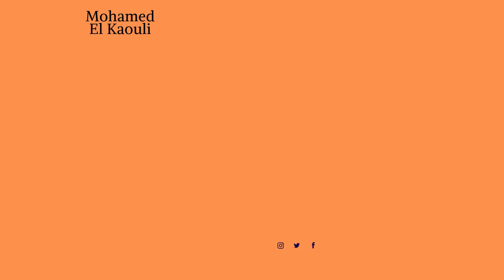Feux de forêt : «Le feu a traversé la route, ce qui était très effrayant»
«Le feu a traversé la route, ce qui était très effrayant»
Les feux de forêt continuent de ravager des milliers d’hectares en Alberta, alors que la population tente de fuir les régions touchées par les brasiers au nord-ouest d’Edmonton.
Plusieurs résidents et touristes ont été témoins des brasiers qui font rage dans la province. C’est le cas de Chi Middleton, résidente de la localité de Greene Valley.
En entrevue à TVA Nouvelles, la dame explique que le feu s’est rapidement propagé près d’une route dans le nord-ouest de l’Alberta.
«Il y avait du feu sur le côté droit de la route, puis ensuite le feu a traversé la route, ce qui était très effrayant. Ensuite, tout était noir et puis la première chose à quoi nous avons pensé, c’était nos enfants, nous ne voulions pas qu’ils inhalent de la fumée inutile, alors nous avons pris quelques vidéos et photos et nous sommes partis», a-t-elle témoigné à notre journaliste.
Près de 110 feux de forêt sont actifs en Alberta, dont plusieurs hors de contrôle.
Environ 25 000 personnes ont été évacuées, dont 8500 dans la ville d’Edson.

La première ministre de l’Alberta, Danielle Smith, a déclaré l’état d’urgence samedi.
Des pompiers d’ici en renfort

La SOPFEU a dépêché 32 pompiers en Alberta pour prêter main-forte à leurs collègues albertains qui combattent les feux depuis plusieurs jours.

Ils ont quitté l’aéroport Jean-Lesage de Québec samedi matin, afin d’être déployés dans cinq secteurs de la province de l’Ouest canadien.

Une porte-parole de la SOPFEU assure que la situation au Québec peut en tout temps se détériorer, et que la vigilance est de mise.

«Il faut faire attention, tant que la végétation verte n’est pas arrivée, que les feuilles ne sont pas déployées aux arbres, et bien il y a une situation qui peut être critique [...] aujourd’hui, on annonce de grands vents, alors ça pourrait augmenter le risque de mettre le feu à la forêt», souligne Josée Poitras, agente à la prévention et aux communications à la SOPFEU.